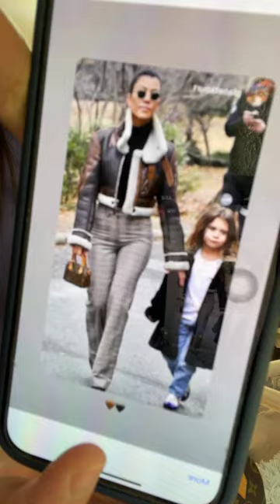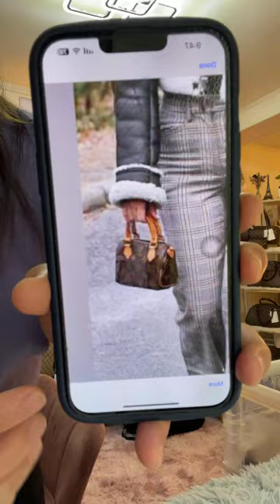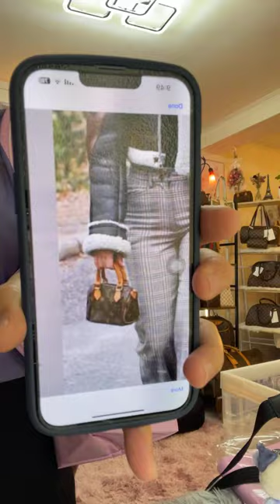FB Live Selling July 5 Part 1, preloved designer bags